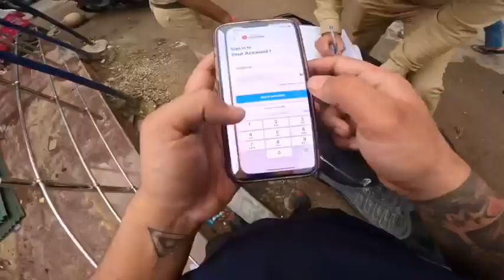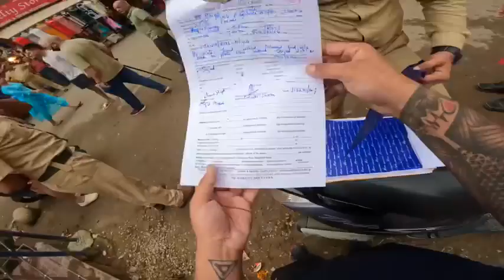Reaction video gona wrong 😒 | bike seized 🤬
Description

70K

Likes

457,547

Views

Jul 21

2022

Try Music Label ❤️ Batman Aa gaya Video Direction - Aamir Majid Video editor -Aamir Majid Video editing app - iMovie Phone - iPhone 12 Pro Max Camera - A7c Motovlogging kit - gopro hero 8 Bikes 🏍 | Rs200- Batman ❤️ | Z900 - Dragon 💛| Rr310 - Billo Rani💞 Cars🏎 | cruze - Laila 🏁| Tata harrier © | Datsun 🚧 - ___ Location | jammu - jk02 🔳🔳🔳🔳🔳🔳🔳🔳 All Rights Reserved Aamir Majid